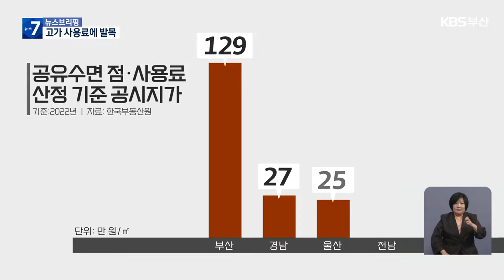부산만 비싼 공유수면 사용료…이유는? / KBS 2024.05.16.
[앵커]

 부산의 중소 조선소들은 우리나라 최대 조선소인 울산 현대중공업보다 7배 비싼 공유수면 사용료를 내고 있습니다.

 주변 공시지가를 기준으로 하는 사용료 산정 방식 때문인데, 지역 조선업계가  산정 방식 개선을 요구하고 나섰습니다.

 [리포트]

부산 중형 조선사인 HJ중공업.

 울산 현대중공업보다 조선 분야 매출 규모는 1/11에 불과하지만 7배 비싼 공유수면 점용료와 사용료를 납부하고 있습니다.

 공유수면 관리법에서  점·사용료 산정 기준을 주요 인공건조물 인접 토지가격의 3%로 규정하고 있기 때문입니다.

 [유상철/HJ중공업 대표이사  : "부산 지역에 있는 조선소들이 대부분이 시내에 위치하고 있다 보니 울산이나 거제처럼 교외에 위치해 있는 조선소에 비해 공유수면 사용료는 굉장히 경영상의 애로사항이 되고 있습니다."]

 실제 부산 중형 조선사 5곳의 평균 공유수면 점·사용료 기준 공시지가는 1제곱미터 당 130만 원가량으로 경남 27만 원, 울산 25만 원,  전남 9만 원대 수준과 비교하면 최대 14배 비쌉니다.

 [심재운/부산상의 경제정책본부장 :  "공유수면 점·사용료 관리법에 중소·중견 조선소만이라도 감면 규정을 신설해서 관련 기업들의 경영 부담을 덜자는 요구입니다."]

 부산상의와 지역 조선업계는  해양수산부 장관 출신  조승환 국회의원 당선인에게  공유수면 점·사용료 산정 방식 개정을 요구했습니다.

[조승환/국회의원 당선인 : "지금 해양수산부에서 공유수면 점·사용료에 대한 어떤 용역을 지금 시행하고 있고 또 제가 국회 들어가게 되면 합리적인 공유수면 점·사용료가 만들어질 수 있도록 열심히…."]

 지난 10년간 공시지가 상승률도 부산이 제주도를 제외하고 전국에서 제일 높아 공유수면 점·사용료 산정 방식이  갈수록 부산 조선업 경쟁력에 불리하게 작용하고 있습니다.

 촬영기자:허선귀/그래픽:김희나